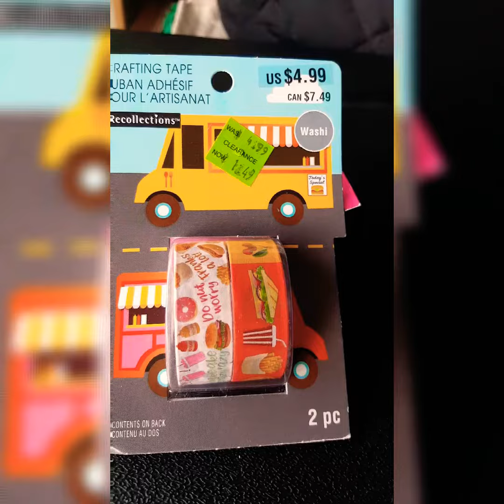Washi Tape Haul (Stationery): Micheal's clearance section in store and Ali express online.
Washi tapes i bought from Micheal's store and Ali express online website.

Always checkout the clearance section in every store.